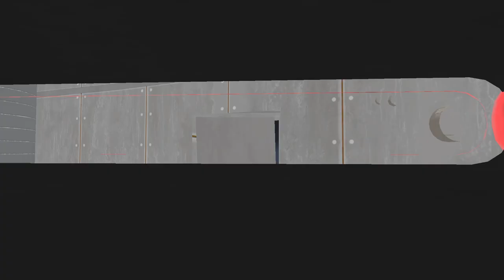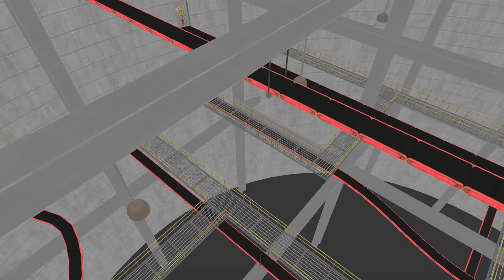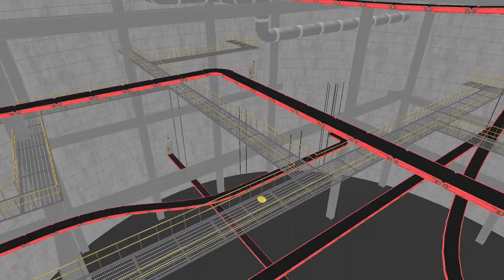Poppy Playtime: Chapter 1 Update - Secret Lemon (Easter Egg)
Woof! I'm PugPlay, making the fastest and highest quality videos!